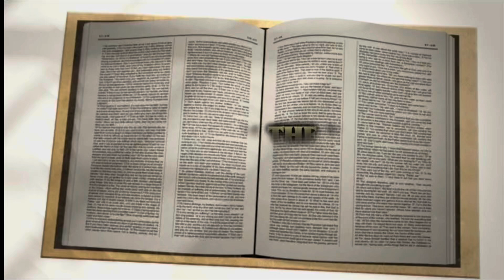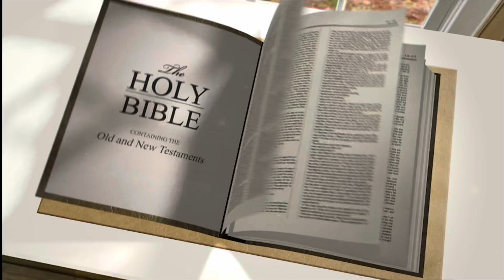LIFE IN THE WORD: Stop Arguing